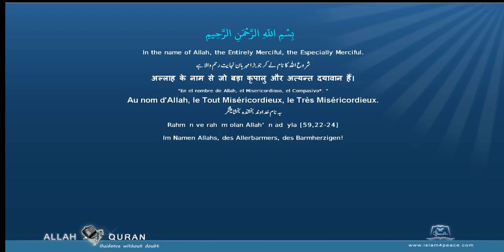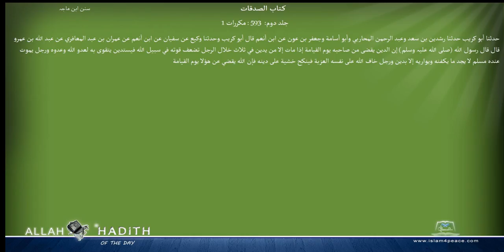Sunan Ibne Maja Arabic سنن ابن ماجہ 017 كتاب الصدقات